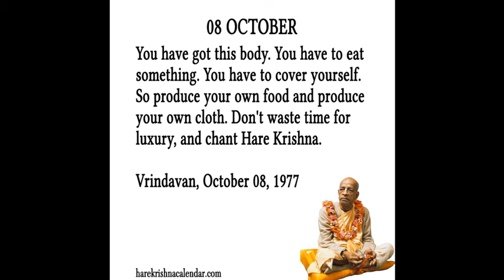Quote of the day Oct 08 by Srila Prabhupada